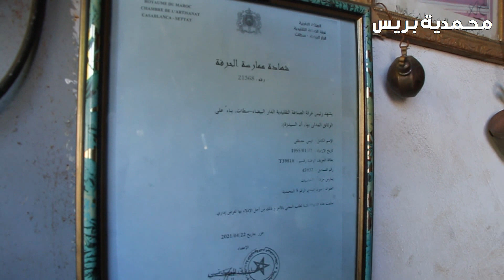المعلم مصطفى .. صانع تقليدي من المحمدية يطوع النحاس ويحوله إلى تحف فنية مغربية و فرعونية